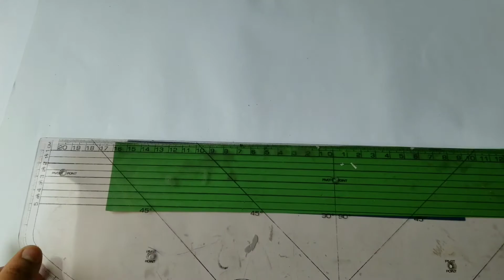Tricolor Flowers Craft & Decoration ideas | Independence Day Decoration ideas